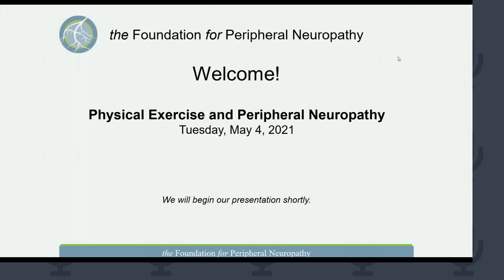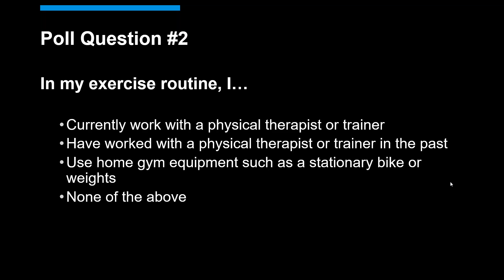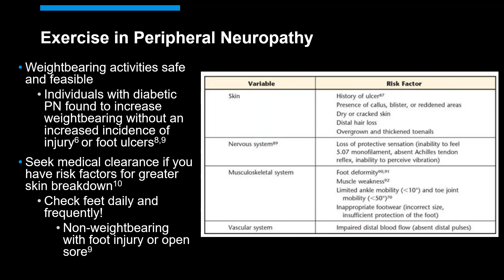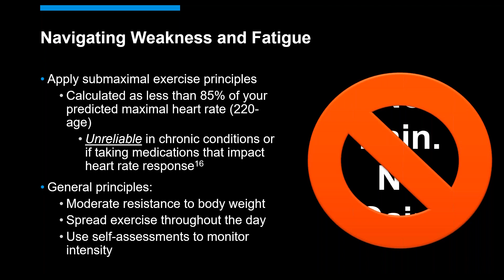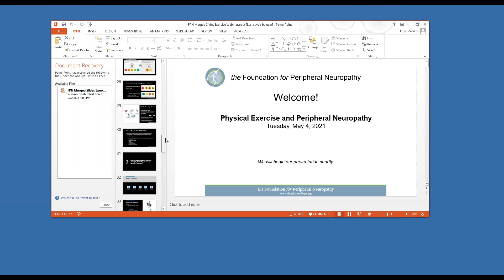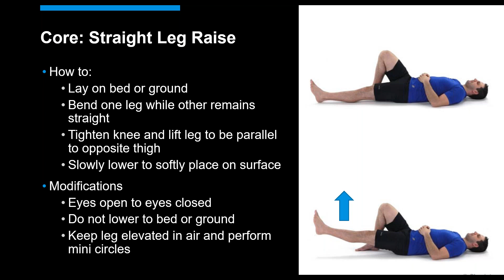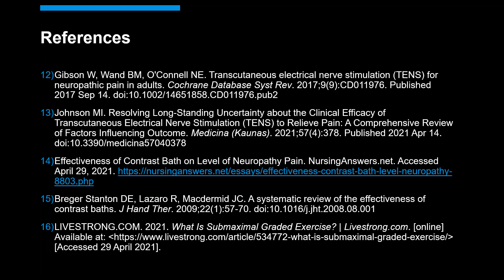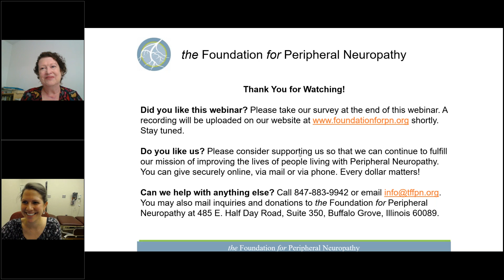FPN Webinar: Physical Exercise and Peripheral Neuropathy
Please join us for a new webinar in our Living Well with PN Patient Education Webinar Series. Physical Therapist Sarah Boyd PT, PTD of Mayo Clinic will share tips and suggestions on adding exercise and physical therapy to your living-well regime. The presentation will conclude with a Q&A session.